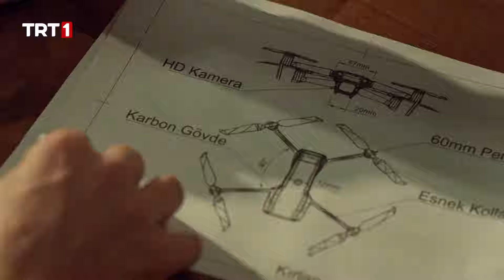Ekip, Kurye Drone yaptı - Kod Adı Kırlangıç 12.Bölüm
Kod Adı Kırlangıç 12. Bölüm
Şahin’e yaptıkları haksızlıktan dolayı çok pişman olan Kırlangıç Takımı, kendilerini affettirmek için uğraşırlar. Şahin ise onları affetmek için bir şart koşar. Ancak bu şart, takımı zor durumda bırakır.

İndirimler, kampanyalar derken bütün mahalleliyi süper markete çekmeyi başaran Aspar, bir yandan da Yiğit Efe’nin ailesinden kalma projeyi ele geçirmenin peşindedir.

Kırlangıç takımı ise satış yapamadığı için çok zor durumda kalan esnaf için bir şeyler yapmak ister. Teknolojiyi kullanarak esnafı kurtarma operasyonu yaparlar. Kırlangıç Takımına karşı Aspar’ın yeni hamlesiyle büyük heyecan yaşanır.

Kırlangıç Takımı Aspar’a karşı başlattığı mücadelede başarılı olabilecek mi? Şahin’in barışmak için öne sürdüğü şartı kabul edecekler mi? Heyecan, gerilim ve sürpriz gelişmeler 12. Bölümde Kod Adı Kırlangıç’ta…